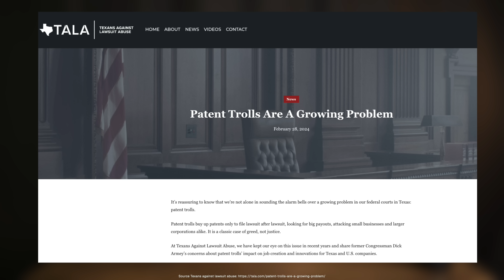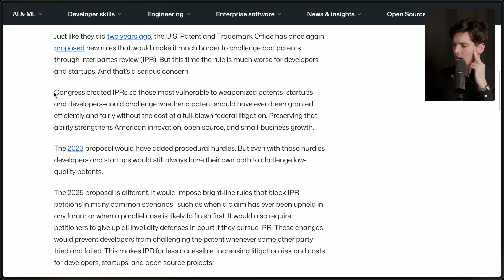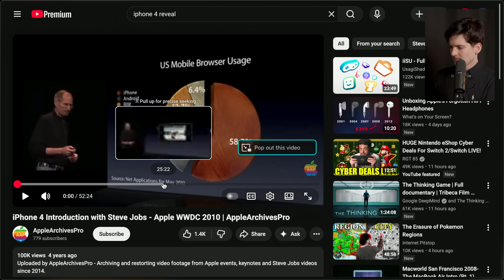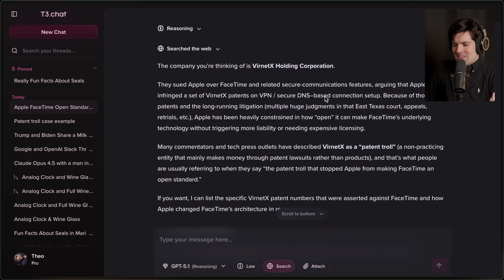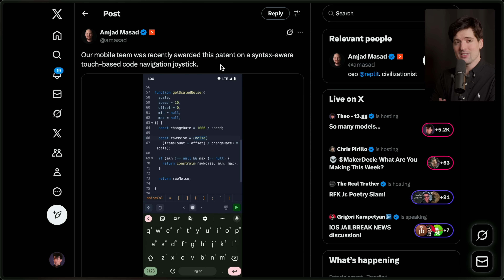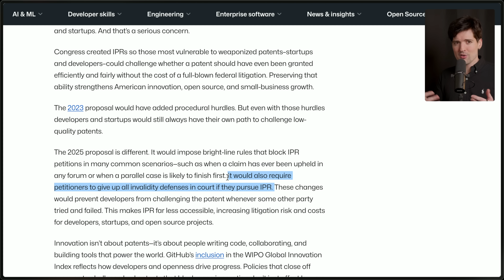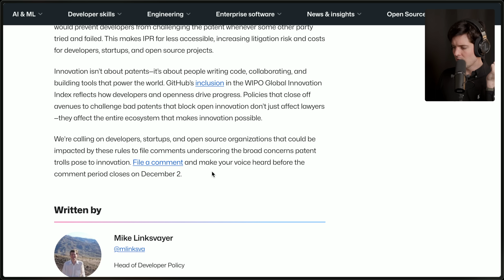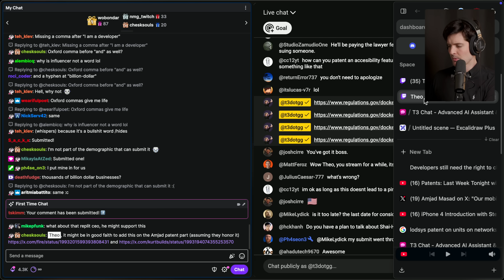If you write code, please watch this.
Patents have not been good for software at all, and it's about to get worse...